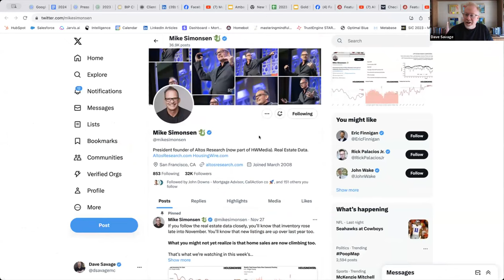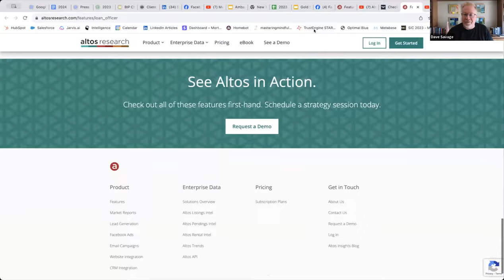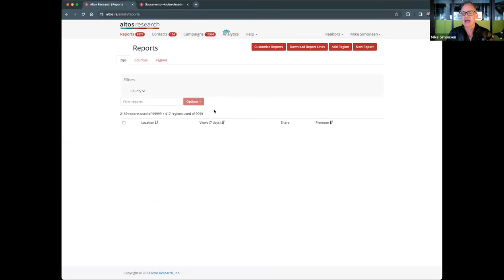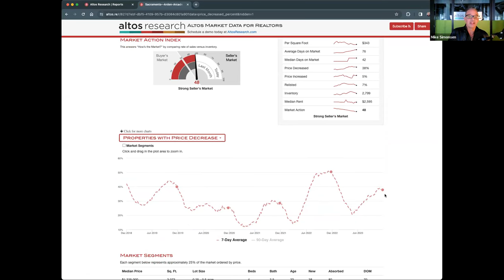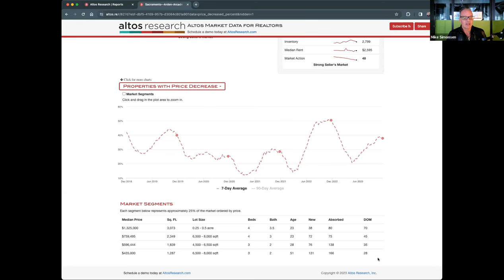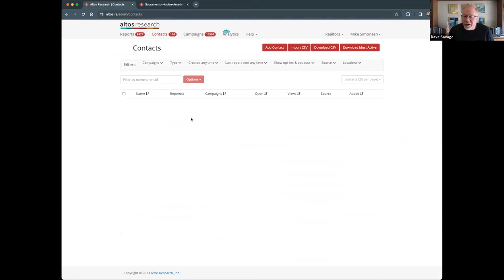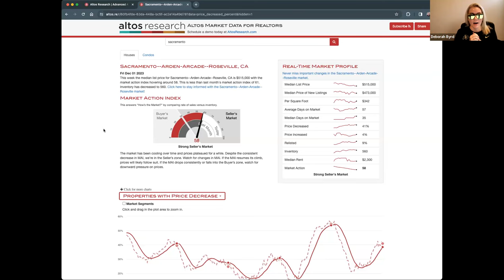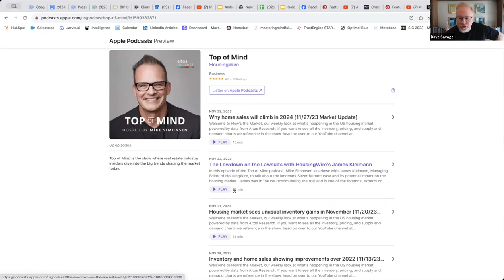Is The Worst Behind Us? with Mike Simonsen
Watch this video to hear Mike Simonsen as he sheds light on data trends around inventory and how you can leverage data to have more strategic conversations with Realtors and borrowers.